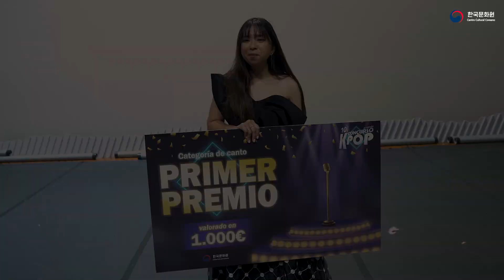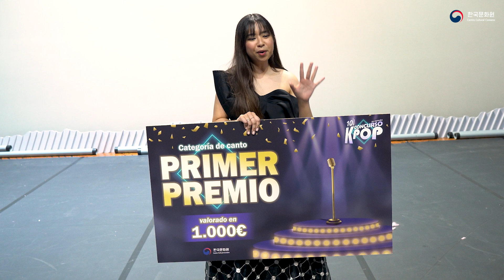Entrevista a Ellice Aquino, ganadora de la 10 edición del Concurso K-POP España.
El pasado 3 de julio, en colaboración con Los 40 y Cube Entertainment, el Centro Cultural Coreano celebró la décima edición del Concurso Kpop España. Aquí tenemos la entrevista con la ganadora de la categoría de canto, Ellice Aquino.